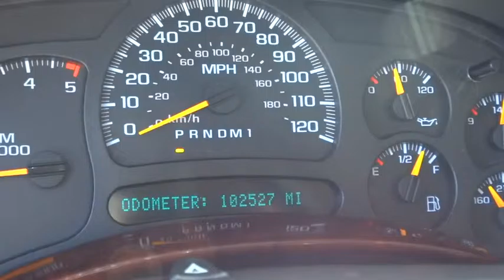2006 GMC Sierra 2500HD Carson City, Reno, Yerington, Northern Nevada, Elko, NV 16-1242A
2006 GMC Sierra 2500HD